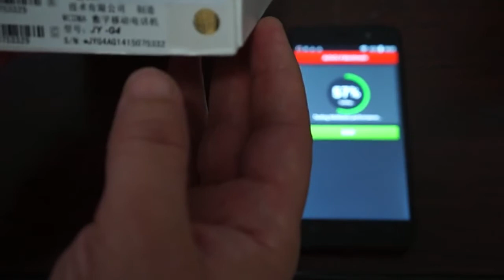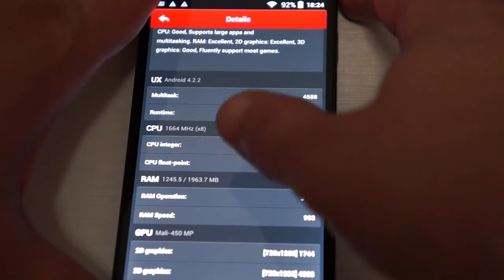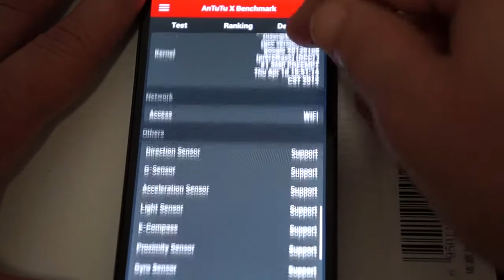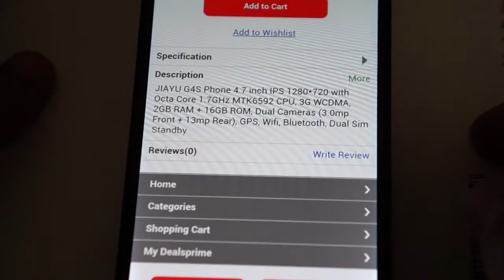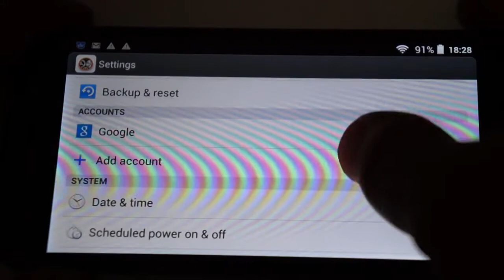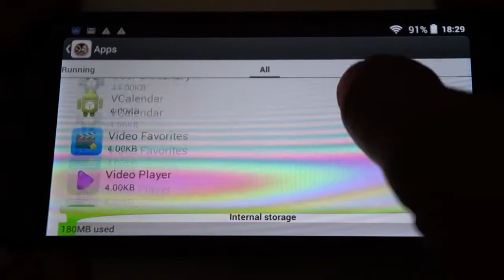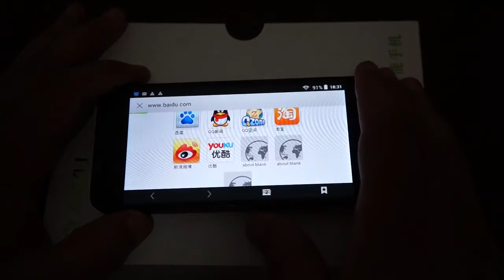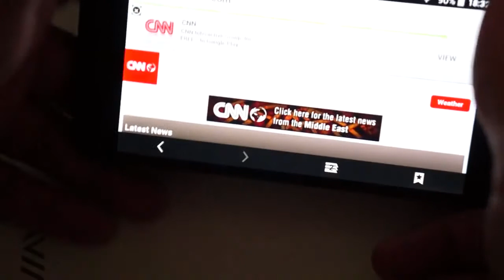JIAYU G4S MT6592 Octa Core Android 4.2 WCDMA Phone w/ 4.7" Gorilla Glass, 16GB ROM, 13MP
General
Brand JIAYU
Model G4S
Quantity 1Piece
Material Zinc alloy + plastic
Color Black
Network
Networking WCDMA , GSM
Frequency GSM 850/900/1800/1900,WCDMA 2100 MHz
Data Transfer GPRS , HSPA , EDGE
SIM Type Ordinary SIM & Micro SIM
SIM Slot 2
Network Standby Dual Network Standby
Network Conversation One-Party Conversation Only
GPS Yes
Wi-Fi 802.11 b/g/n
System
CPU Processor MTK6592, Cortex A7 1.7GHz
CPU Type octa core
Graphics Processor Mali-450 MP4
Released Time 2014-3
Storage
RAM 2GB
ROM 16GB
Available Memory 9.5GB
Memory Card Support Micro TF card up to 64GB
Display
Screen Size 4.7inch
Size Range 4.5-4.9 Inches
Touch Screen Capacitive Screen
Screen Resolution 1280 x 720
Camera
Camera 13MP
Secondary Camera Lens 3MP
Flash Yes
Power
Talk Time 120minutes
Standby Time 100Hour
Other Features
Bluetooth Version V4.0
TV No
Radio Tuner Yes
dust-proof level No
shock-proof level No
waterproof level IPX-0
Sensor G-sensor , proximity
I/O Interface Micro USB , 3.5mm , SIM Slot
Format Supported Midi, MP3, AMR, WAV, MP4,3GP,H.263H.264, JPEG, BMP, GIF, PNG, etc.
Software 3G, Wi-Fi, GPS, FM, Bluetooth, Ebook, Email, Messaging, wallpapers, calendar, calculator, clock, camera, Gyroscope, tethering & portable hotspot, wireless display, OTG, Play Store, etc
Dimensions & Weight
Dimensions  5.24 in x 2.56 in x 0.39 in (13.3 cm x 6.5 cm x 1 cm)